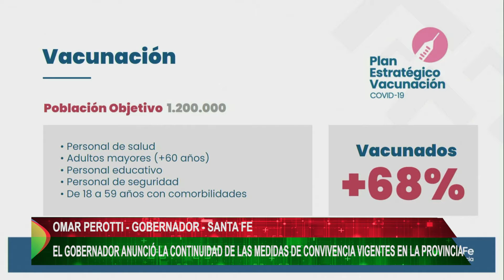PEROTTI VIGENCIA MEDIDAS